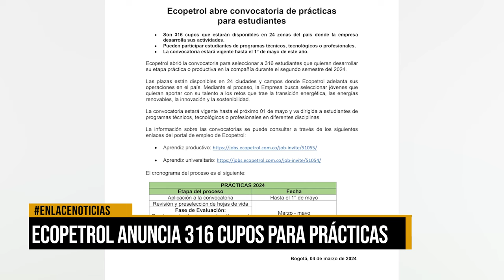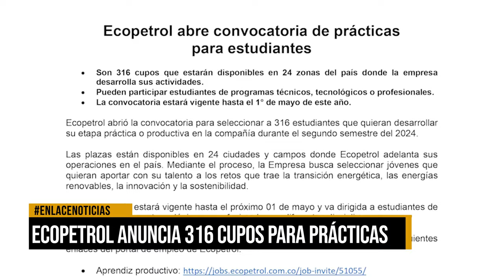Ecopetrol anuncia 316 cupos para pràcticas